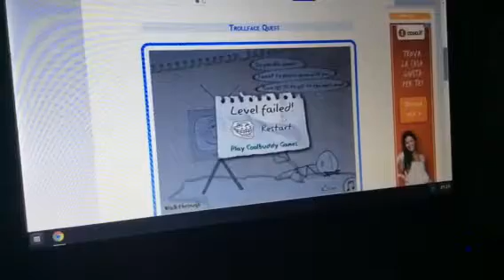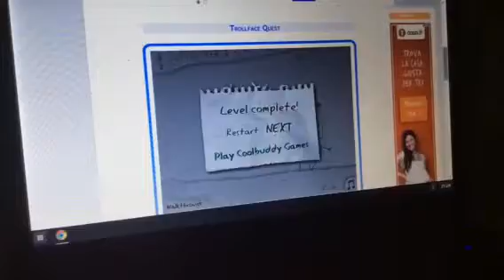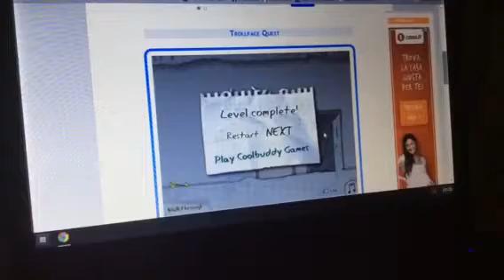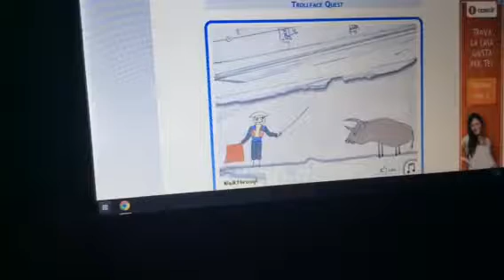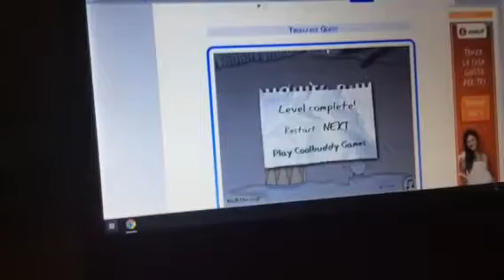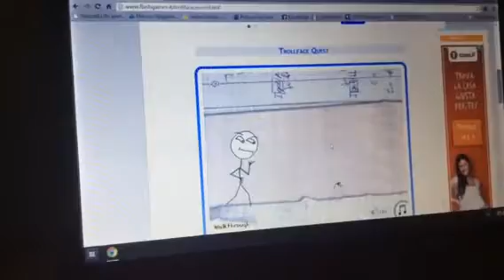Trolface ques parte 1